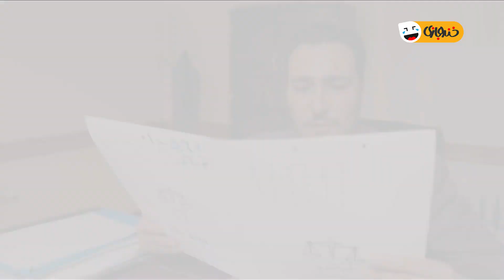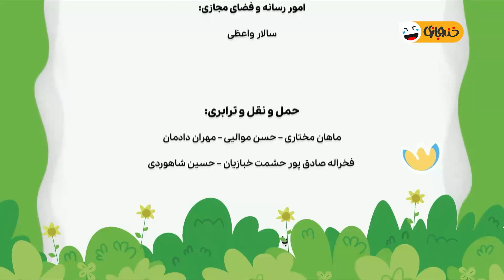نزدیک بود واسه این سورپرایز آدم بمیره! 😯 سریال طنز و خنده دار جدید از این به بعد 😁 قسمت 35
قسمت سی و پنجم سریال کمدی ایرانی از این به بعد 😃 با حضور امیر زریوند
این قسمت: مجازات های جایگزین حبس
درباره سریال طنز از این به بعد 😉👇
مجموعه نمایشی «از این به بعد» در قالب طنز آیتمی و با موضوع اجتماعی به کارگردانی آرمین قاسم‌زاده و تهیه‌کنندگی آرمین فکری در 52 قسمت تهیه شده است.
این مجموعه با حضور امیر عضد (طنزپرداز)، با هدف افزایش دانش قضایی و حقوق شهروندی بینندگان ساخته شده است و با ورود به مسائل روزمره اجتماعی روند قبلی و روش جدید هر خدمت نوینی در عرصه‌های قضایی و حقوقی را به مخاطبان نشان می‌دهد.

عوامل سریال خنده داراز این به بعد 😉👇

بازیگران:
گیتی معینی
آرش نوذری
رامین ناصرنصیر
سیروس همتی
 شهرام عبدلی
آذین رئوف
یزدان فتوحی
آرش میراحمدی
 محمدشعبانپور
 فربود شکرایی
 آرمین راستگو
 زهره بختیاری
 سعید هاشمی
 علیرضا نجفی
 احمد بیستونی
 محمد خوشبخت
 رضا مهران نژاد
 احمدرضا صادقی

کارگردان:
 آرمین قاسم‌زاده

ژانر: کمدی